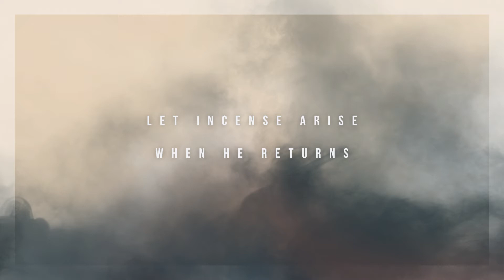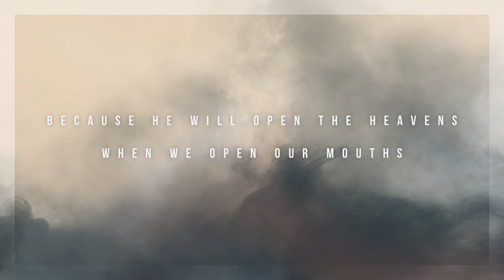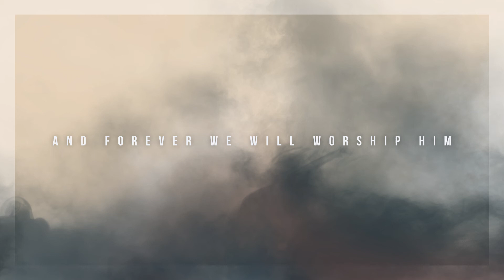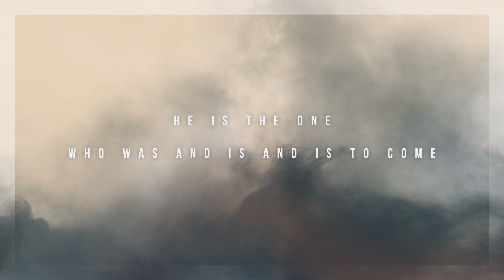Let Incense Arise // Jeremy Keurentjes // Let Incense Arise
Words & Music: Jeremy & Rozemarijn Keurentjes
Arrangement: Jeremy Keurentjes, Bart Hanswijk, Evert Mom, Robbert Deurloo, Andy Stuijfzand, Onne Crezee